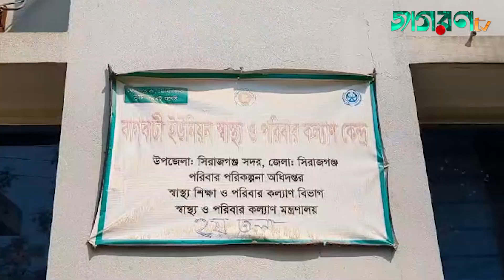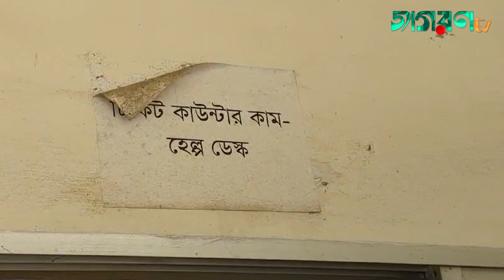জনবল সংকটে অচল হয়ে পড়েছে সিরাজগঞ্জের ৩১ শয্যা বিশিষ্ট হাসপাতাল